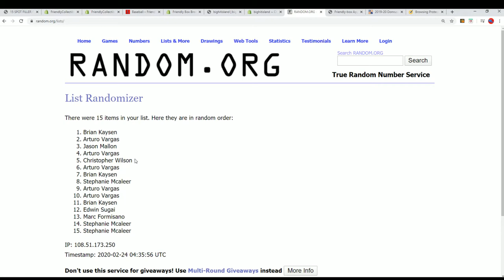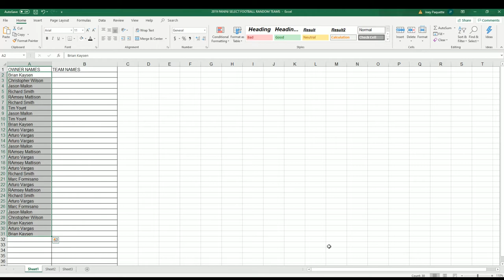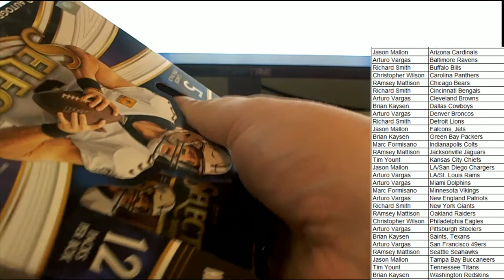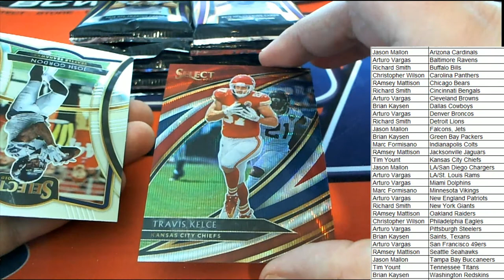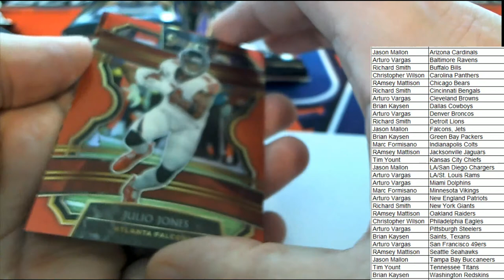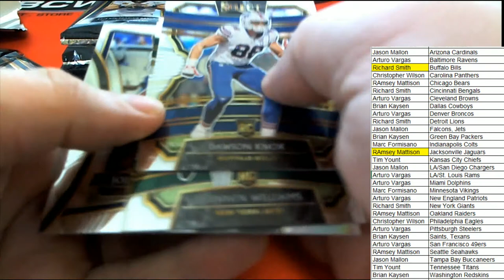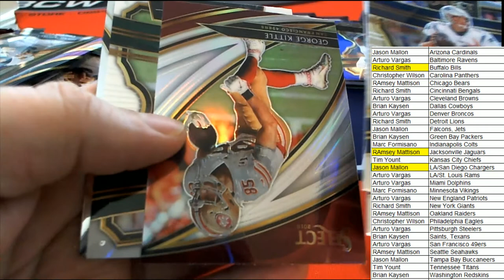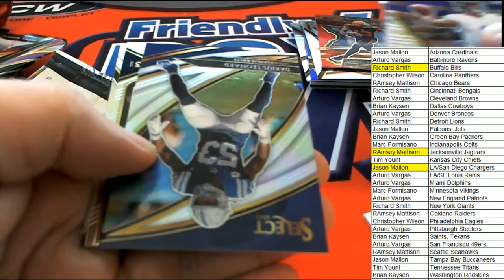2019 Panini Select Football ID 19SELECTFB112